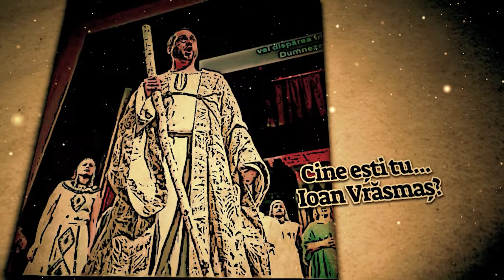Cine esti tu... Ioan Vrasmas?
A vrut “să se facă domn”, ca să scape de muncile camupului si a ajuns preot. Dar viata i-a rezervat alte surprize si l-a dus pe... scenă. Urmariti povestea lui Ioan Vrăsmaș, un artist, ce s-a încapatanat să profeseze în Romania, desi a primit oferte sa ramana in marile orase ale lumii.